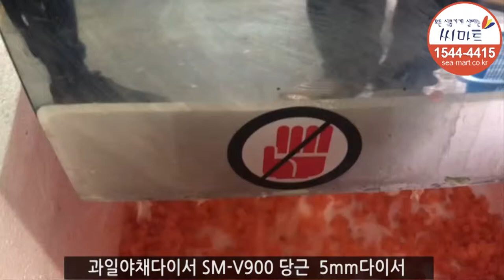당근5mm다이서SM-V900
당근사각으로 써는 기계입니다. 많은 양의  당근사각썰기는 야채다이서SM-V900